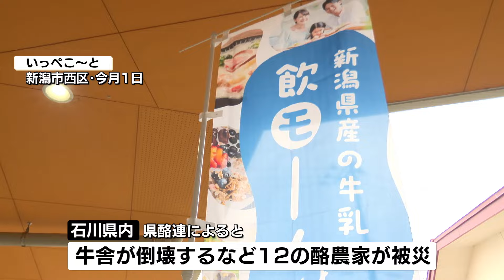【被災地応援】牛乳で能登半島地震の被災地を応援 県の酪農団体が売り上げの一部を寄付 《新潟》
2024年3月5日放送
TeNYテレビ新潟　昼ニュースより

能登半島地震で被災した石川県の酪農家を支援しようと県の酪農団体は牛乳の売り上げの一部を寄付する取り組みを始めました。